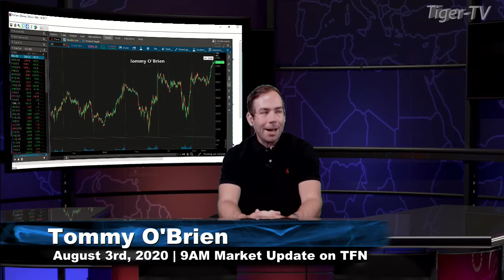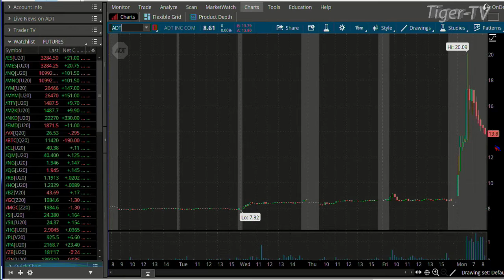August 3rd 9AM ET Market Update on TFNN - 2020